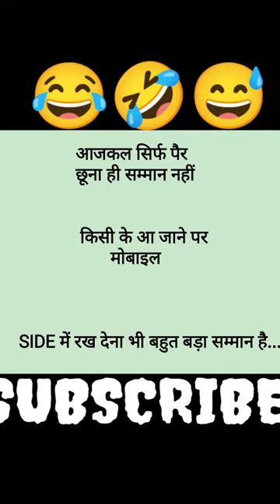comedy status🤣🤣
.. mohit handa comedy